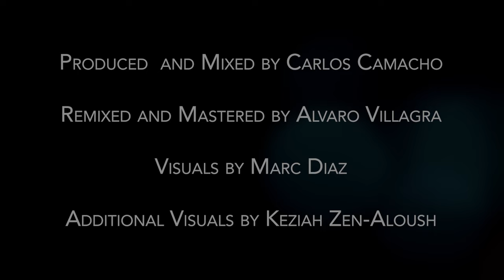Ultimo Tren a Londres by KuKO Ft. Boom Boom Kid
A remake of the classic ELO song Last Train to London. Boom Boom Kid from Argentina joins forces with KuKO for this unique project - a deep dance version in Spanish of this amazing piece of music that Jeff Lynne wrote in the 70s. The track is produced and mixed by Carlos Camacho. Mastered, and re-mixed by Grammy-winning sound engineer Alvaro Villagra. Video creation by Keziah Zen-Aloush and Marc Diaz. Enjoy!